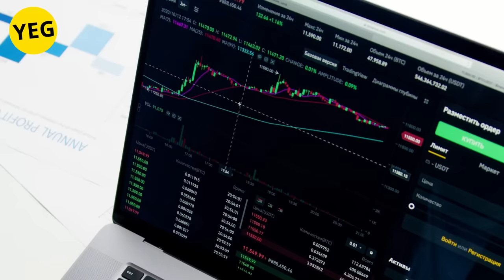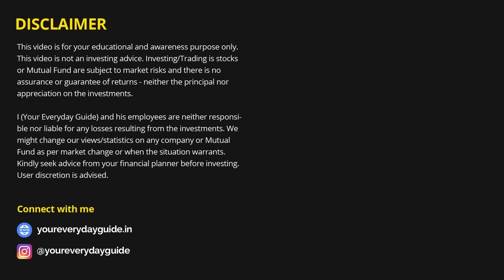ETF vs Index Fund | Investing in ETF is Good or Bad? Why I Choose Index Fund Over ETF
If you confused between investing in ETF or Index Fund then this video will definitely be helpful for you to clear your confusion. I am covering all the difference between ETF and Index Fund  so you can choose the best between the two.

❤ ACCESSORIES & GADGETS I USED WHILE MAKING THIS VIDEO ❤
My Camera
My Key Light
My Fill Light
Light Stand
My Mic
MacBook Pro 16